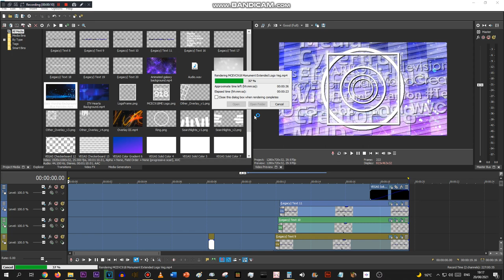(Last of K-Points Series) Rendering another big piece of nerf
Monument Nerfed Progress: 6.8%